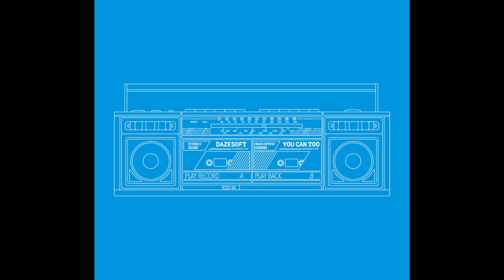Dazesoft - Any Day Now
From the album "You Can Too".